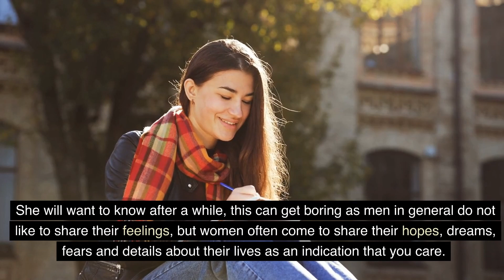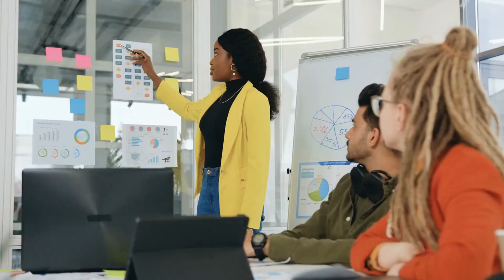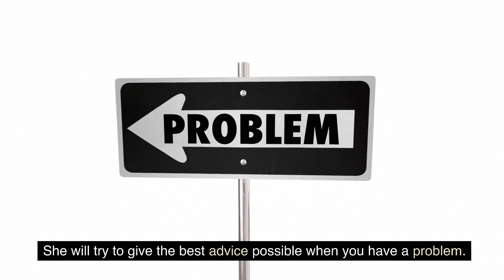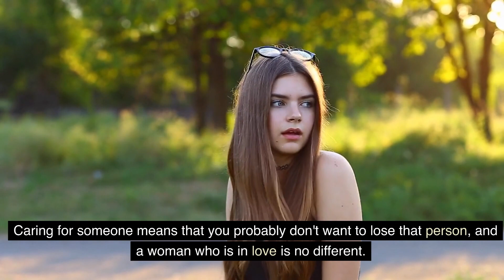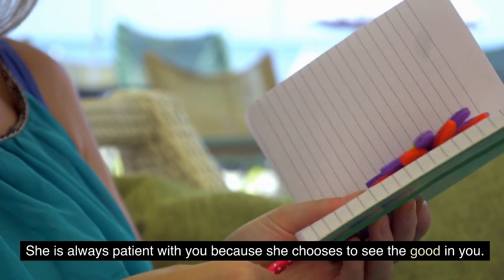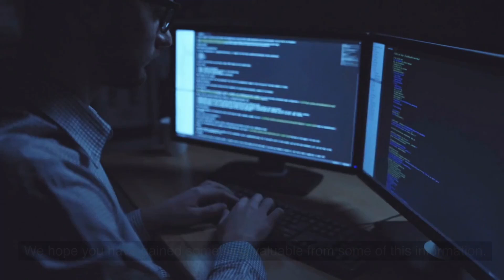THINGS women only do for the men THEY LOVE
psychology says,
psychology says facts,
psychological facts,
psychological facts about human behavior,
human psychology,
psychology facts
psychology says
psychology says facts
psychological facts
human psychology
psychological facts of human behaviour psychology facts on human behavior
psychology
psychological
psychologist near me
psychology
psychotherapy
forensic psychology
cognitive psychology
clinical psychologist
social psychology
reverse psychology
developmental psychology
gestalt psychology
educational psychology
psychology degrees
ma psychology
asu psychology
psyd in clinical psychology
msc psychology
msc clinical psychology
licensed psychologist
psychology and sociology
individual psychotherapy